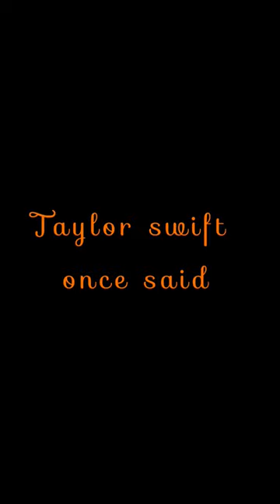Taylor swift once said -Ratatata